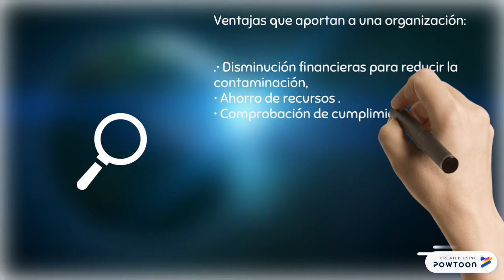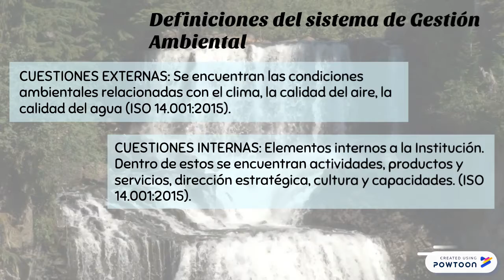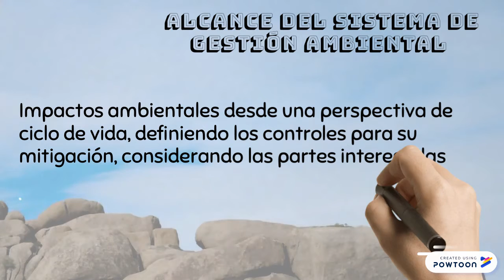Gestión Ambiental 2